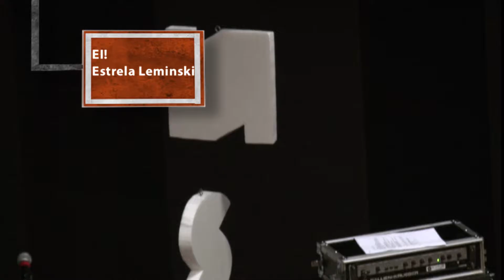Ei! Histórias - Estrela Leminski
- Estrela Leminski, cantora e escritora, fala sobre sua carreira e história.